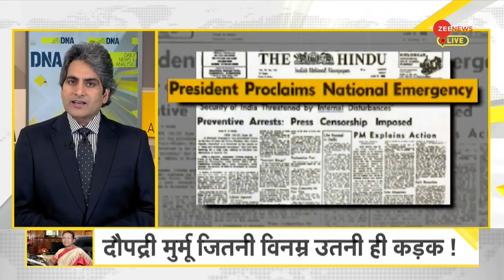DNA: President Elections - विपक्षी दलों और बीजेपी की सोच में बुनियादी फर्क क्या है? | Draupadi Murmu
DNA: President Elections -- Understand the basic difference between opposition parties and BJP
Both the BJP and the opposition had to choose their candidate for the post of President. During this, BJP has decided to go with the name Draupadi Murmu who is not only a tribal woman but also an experienced leader. Whereas Yashwant Sinha, who was chosen by the opposition as a candidate, only talks about 'anti-Modi'.

DNA: President Elections -- विपक्षी दलों और बीजेपी की सोच में बुनियादी फर्क क्या है?
राष्ट्रपति पद के लिए बीजेपी और विपक्ष दोनों को अपना-अपना उम्मीदवार चुनना था. इस दौरान बीजेपी ने एक ऐसी नेता को अपना प्रत्याशी बनाया जो न सिर्फ आदिवासी हैं बल्कि जमीन से जुड़ी हुई अनुभवी नेता भी हैं. जबकि विपक्ष ने जिन यशवंत सिन्हा को उम्मीदवार के तौर पर चुना वो सिर्फ मोदी विरोध की बात करते हैं.